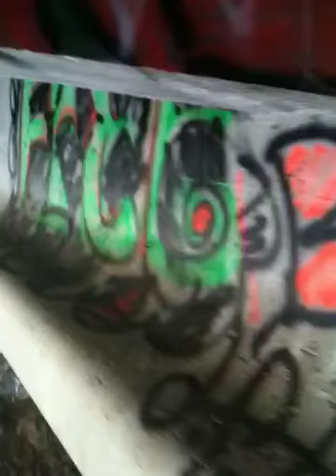The falls!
Wadsworth falls , Middlefield, CT
Many fond memories here. Much fun was had by all. "no trespassing " bah!!